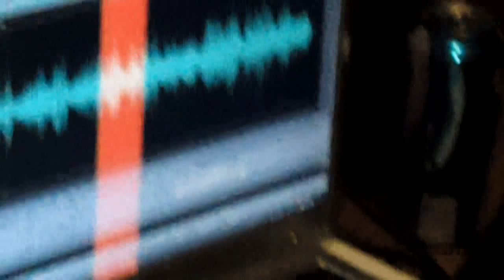Angel Estebanez Grabacion instrumental en estudios LPM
Con la nuencia de ernesto giuliano ja,   reanudamos estudios lpm, esta vez grabando a un Duo, "EN VIVO" tocan muy copado.. estos chicos. OJALA TENGAN EXITO